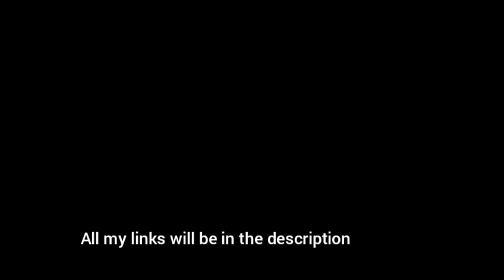Plants vs zombies: battle for neighborville. Will I beable to get 2000 points as...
Any game you want me to play comment it down below and I will try to play it.